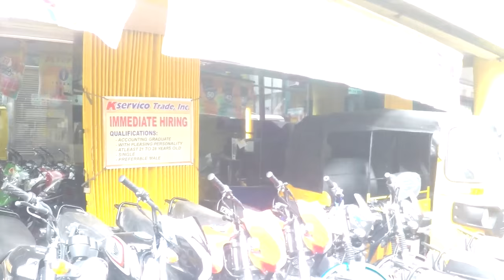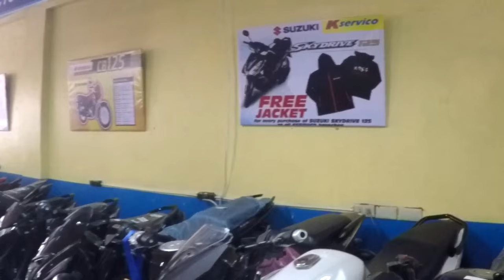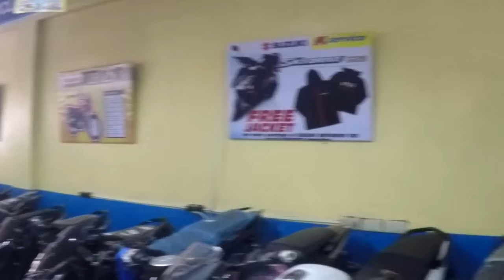Motorcycle purchase Kservico Naga City Philippines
Today is the day of my long awaited purchase of my motorcycle. I decided to buy my motorbike after a lot of visits to different motorcycle dealers from Kservico, Naga City, the are one of the largest motorcycle dealerships in the Philippines and have been trading now over 40 years.

Hi, my name is Chris Wren, I'm hoping to see if it’s possible to stay in the Philippines , for the maximum legal visa stay of three year,before returning home.I’m calling my channel, a Brit in the Philippines. It will be a video log of my Filipino friends, lifestyle, journey and costs of living in the Philippines.

Filmed with my Gopro 4